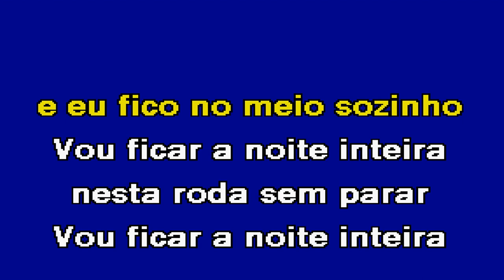TRIGUEIRINHA Jorge Ferreira Karaoke